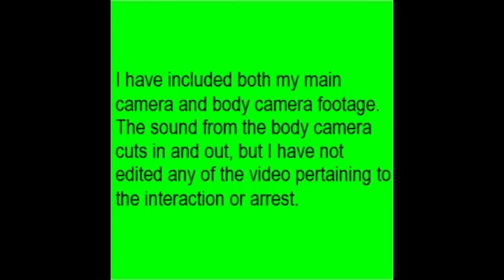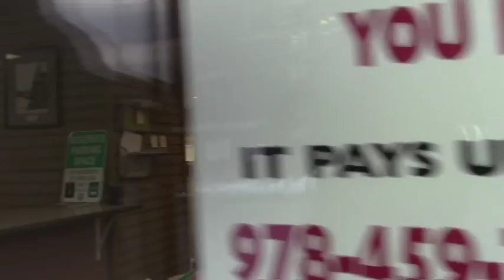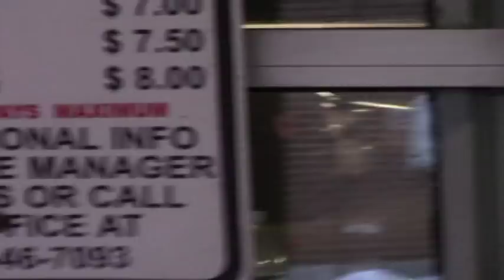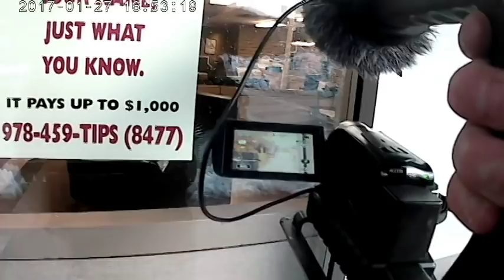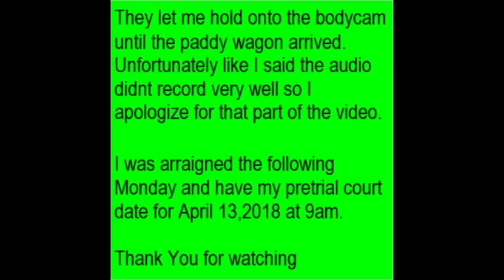Tyrant Alert Lowell Pd Arrests Munkay83 3/9/18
This is both the main cam and body cam footage from my arrest at the public parking garage at 75 John St in Lowell, Ma. If anything in this video finds you wanting to seek redress here are some numbers to call: